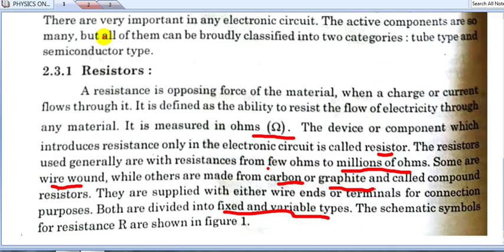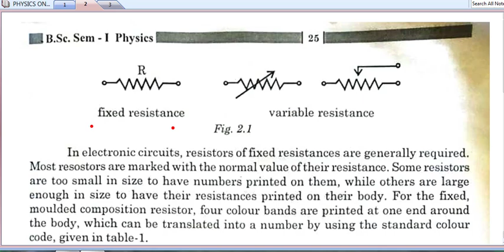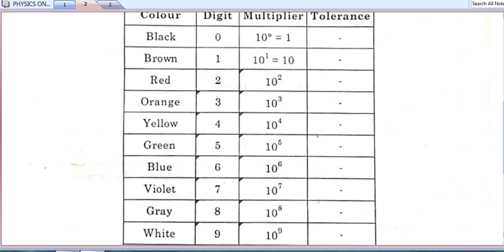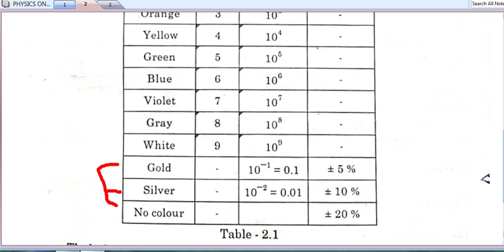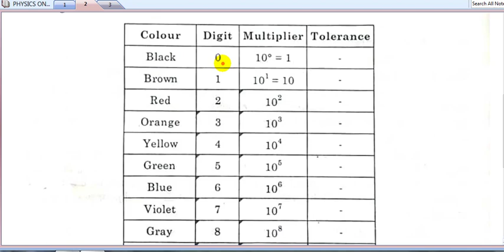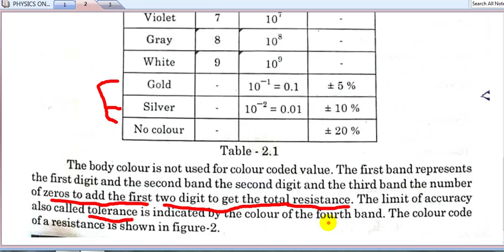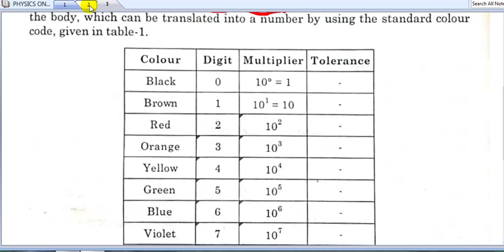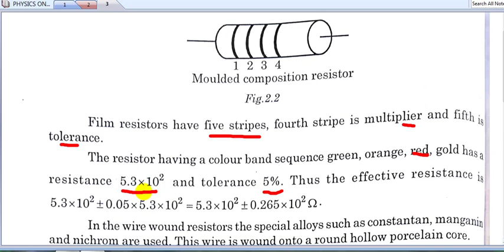FY BSC PHY U1 CH2 L2 BASIC DISCUSSION ABOUT RESISTOR PART 1 BY PBB